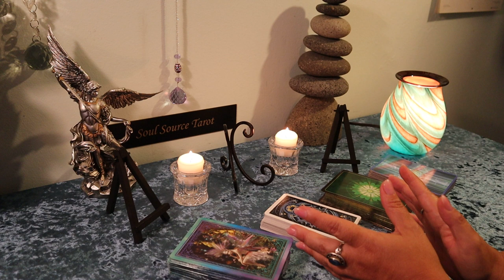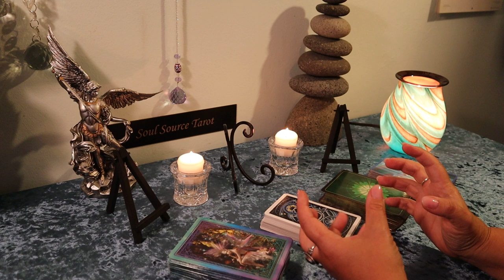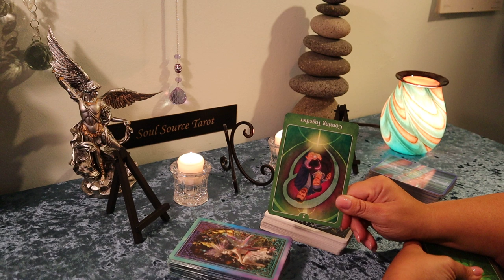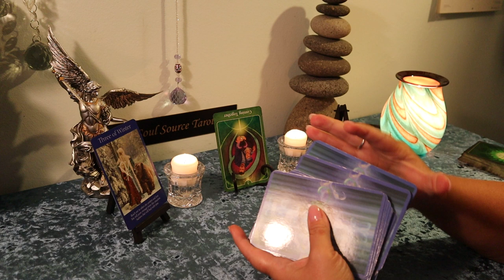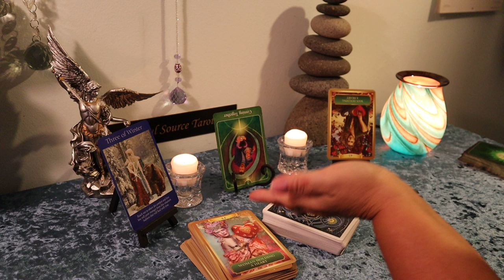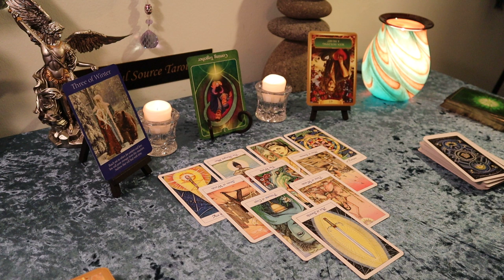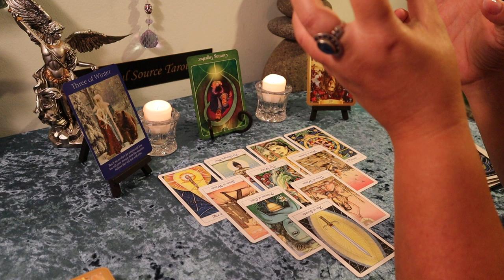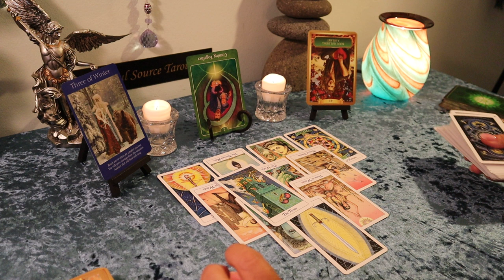The Daily Vibe...Sudden Change of Heart...August 12 Daily Tarot Reading